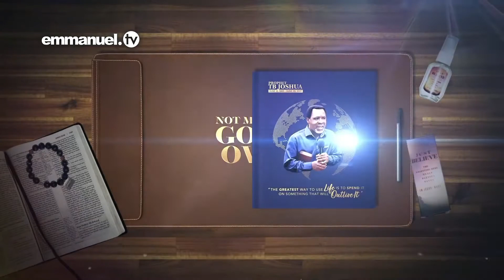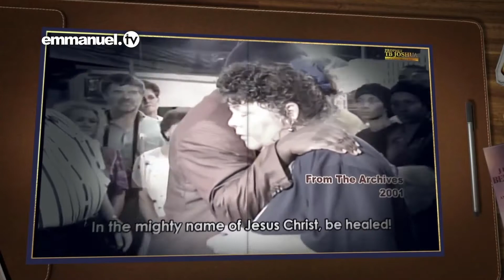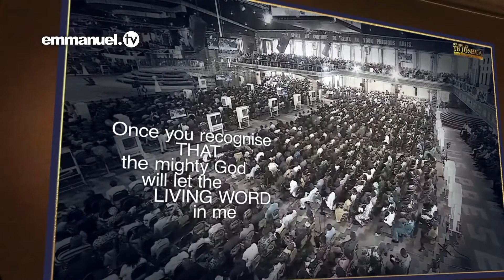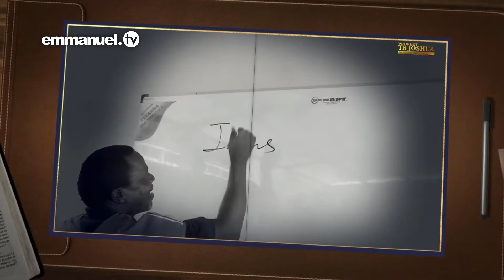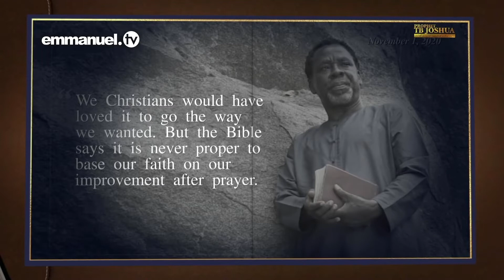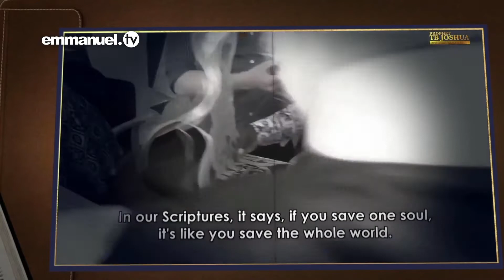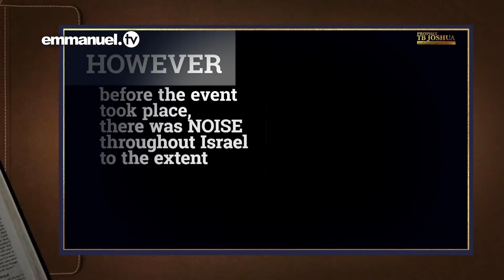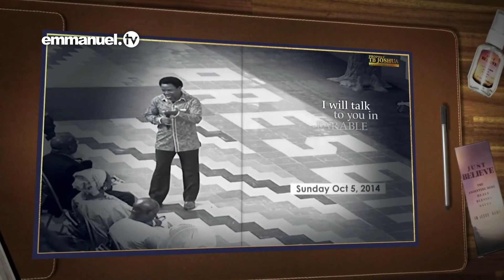DOCUMENTÁRIO DE TB JOSHUA!!! | Não Meu, Mas de Deus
Esta é uma história comovente de como Deus levantou um jovem de um lar humilde para liderar um ministério internacional, que ultrapassa todas as fronteiras e rompe todas as barreiras, alcançando milhões em todo o mundo, com a realidade do poder de Deus! É a história sobrenatural da incrível graça, foco inabalável e arranjo divino! O legado continua vivo...

“Eu tenho um registro para compartilhar com vocês. Está cheio de mistério. Este registro não é uma forma de dizer que cheguei, mas de encorajar os fracos - aqueles sem pernas rápidas ou ajuda humana - de que há esperança, e Jesus é a esperança”. - Profeta TB Joshua